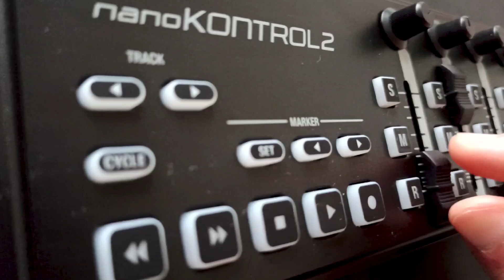पढ़ने में मन नही लगता ! 2 मिनट में जिंदगी बदल देगी ये वीडियो | pdhne me mn nhi lgta | motivation